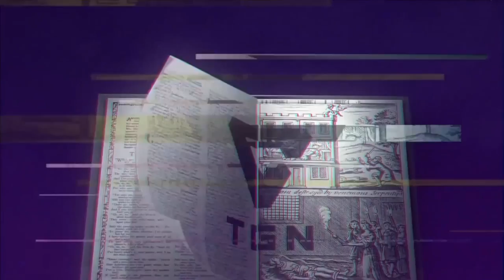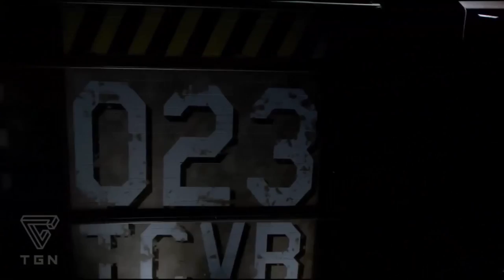Game Lore : Star Citizen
Star Citizen es el juego de simulación espacial con el que siempre hemos soñado. Diseñado desde sus inicios para hacernos sentir como si en realidad fuera un universo real con su historia, vamos a calentar los motores y viajar hasta el último rincón que ha conquistado la humanidad en este Game Lore.